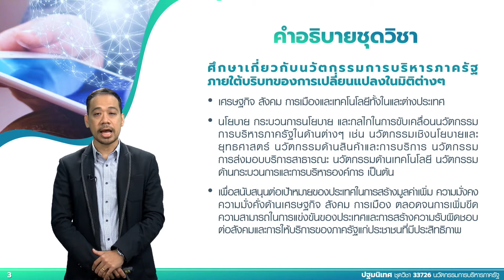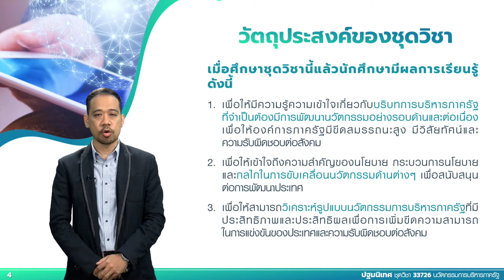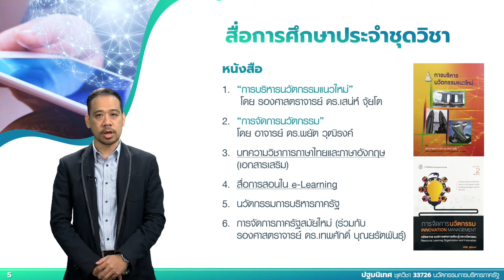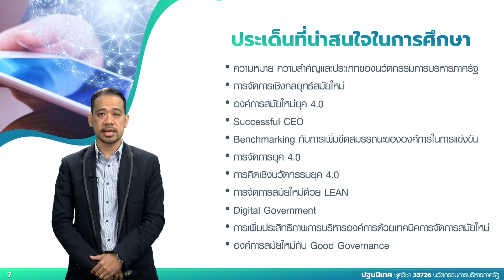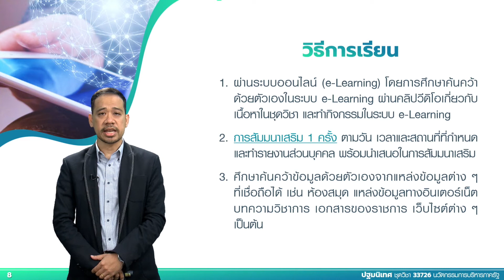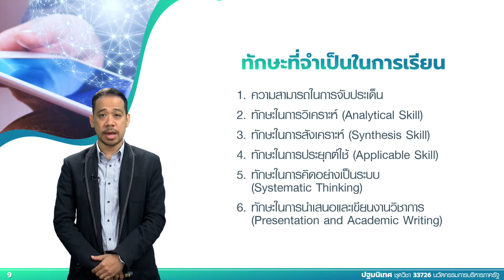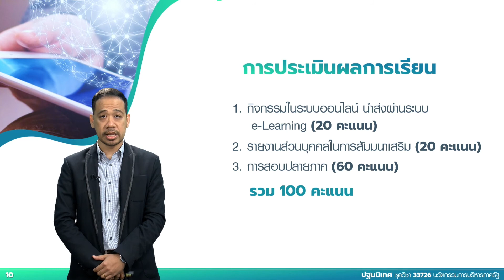◣มสธ.◢ 33726 ปฐมนิเทศชุดวิชา นวัตกรรมการบริหารภาครัฐ